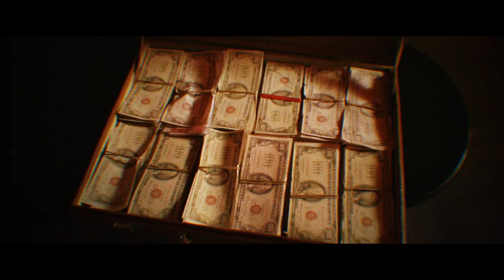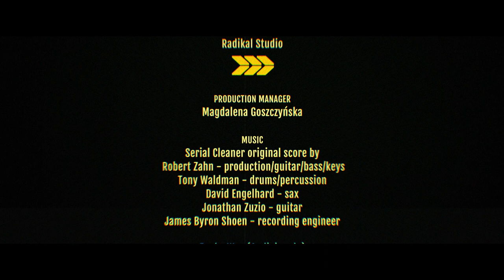Serial Cleaner Live Action Trailer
Producer:
Radikal Studio 2017

Client:
iFun4all & Curve Digital

Videogame:
Serial Cleaner

Cast
Serial Cleaner
Andrea Cattaneo

Nancy
Agata Fedczyszyn

The Hitman
Łukasz Wójcik

Harry
Marek Jędrzejczyk

Larry
Marek Wolny

Johnny
Michał Targosz

Police Officer Tony
Paweł Hajnos

Policeman 2
Roman Slovinskyi

Directed by
Kuba Sobek & Konrad Ziaja

Executive Producer
Radikal Studio

Konrad Ziaja

Editing, Post & VFX
Kuba Sobek

Serial Cleaner original score by
Robert Zahn - production/guitar/bass/keys
Tony Waldman - drums/percussion
David Engelhard - sax
Jonathan Zuzio - guitar
James Byron Shoen - recording engineer
Funky Way (Audiojungle)
Groovy 70's Funky Fun  (Audiojungle)
Bossa Rock Trocaine (Universal Paris Music Polska)

Make-up Artist
Anna Słowińska

Specialty Costiumes by
Fort Military Institute

Production Manager
Magdalena Goszczyńska

Special thanks
Spokój, Bracka 3-5, Krakow.
Laurico.pl
Depot
Kinga Naszkiewicz
Materialinaton
Summer Agency
Monika Chojnacka